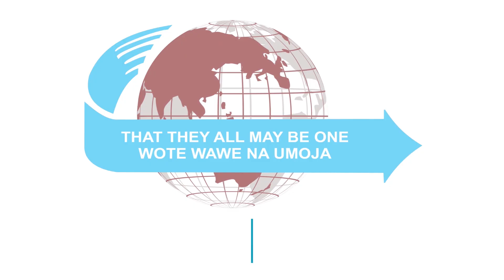WORSHIP MOMENT | WAKATI WA KUABUDU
Christ in us is the ability we all need for eternity. Worship the Lord Jesus Christ in testimony of what he has done in your life, and shall continue to do forever and ever.

NIMEMWONA BWANA (I HAVE SEEN THE LORD)